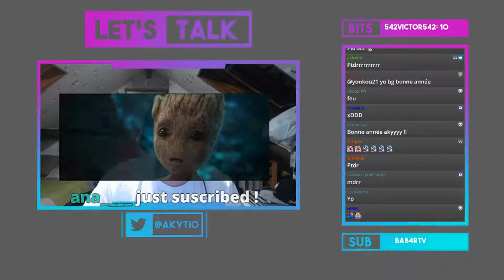*NEW* BOUNCE PAD Custom Gamemode! - Fortnite Funny Fails and WTF Moments! #270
This video is produced by a bot written in python.